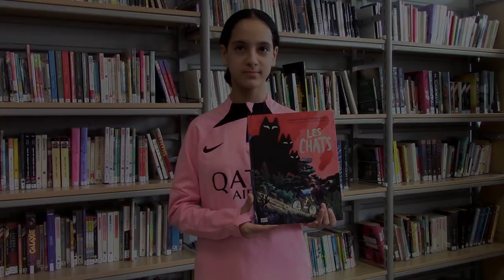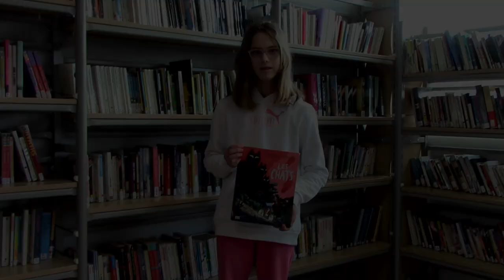2ème prix 6e-5e - Collège Alexandre Dreux FOLSCHVILLER